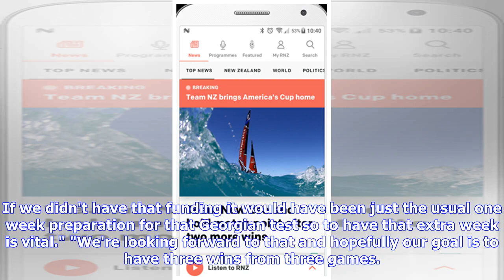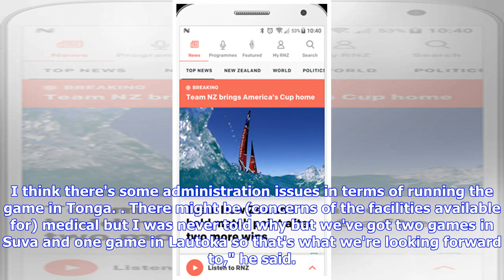Breaking News | Sport: Tonga rugby team relish extended preparation in NZ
The 'Ikale Tahi rugby team will assemble in Auckland this weekend and are relishing the chance to spend an extended of time period together ahead of the June test window. Tonga play tests against Georgia, Samoa and Fiji next month as they continue preparations towards the 2019 World Cup in Japan. The 'Ikale Tahi play three tests during the June window. Photo: AFP Head coach Toutai Kefu named six new caps in his 29-man squad, which will hold a week-long training camp in South Auckland from Sunday...